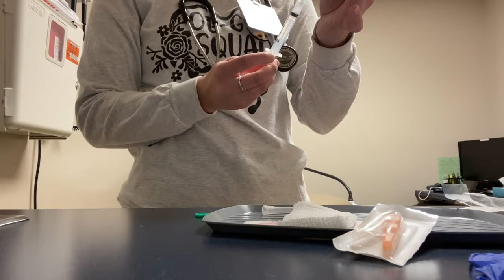Day In The Life As a MEDICAL ASSISTANT | OB/GYN Clinic | 2021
DAY IN THE LIFE AS A MEDICAL ASSISTANT!